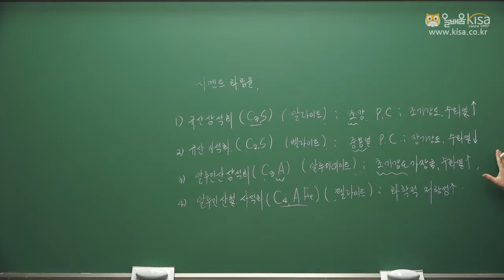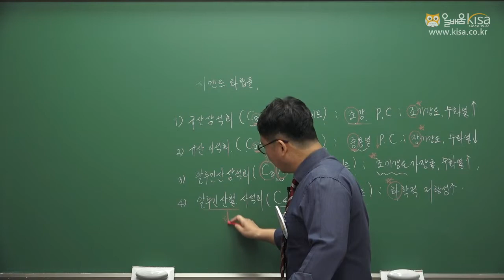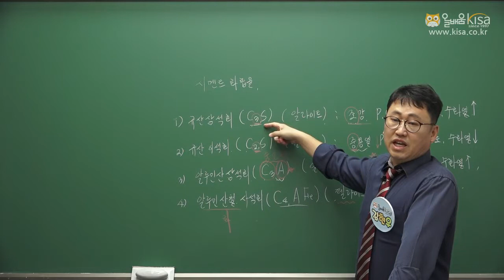[올배움] 콘크리트기사/ 콘크리트산업기사 필기 시멘트 제조,화학적 성분,시멘트 일반적 성질(3) 강의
[올배움] 콘크리트기사/ 산업기사 필기 시멘트 제조,화학적 성분,시멘트 일반적 성질(3) 강의 김현우교수님